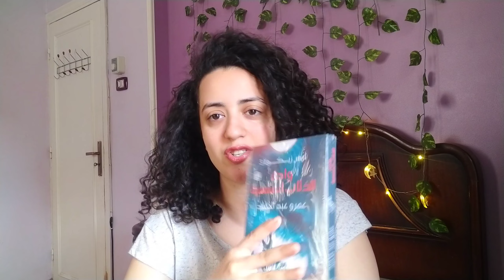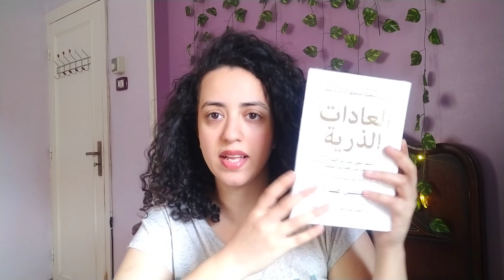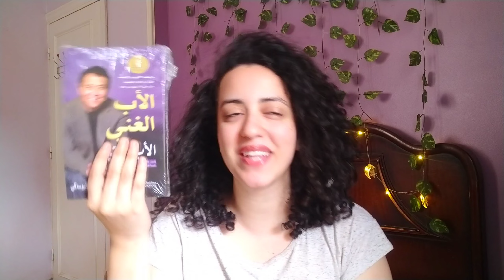مشتريات مصريه جديده ومختلفه 😍 منتجات مصريه رخيصه بس خطيره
انهارده الفديو مختلف شويه هو مشتريات مصريه طبعا بس فى حاجات تانيه مختلفه وجديده واول مره تشوفوهاا
رخيصه بس خطيره فحبيت اشارك معاكوا حاجات انا بحبها اوي واكيد فى منكم هيحب حاجات دى 😘
 جبتلكم شويه منتجات مصريه وكلها حاجات طلبتوها منى متحمسه اوووى اوريهلكم حاجات مصريه كلها واسعارها رخيصه وتستاهل بجد كل جنيه يدفع فيها
متنسوش تعملوا